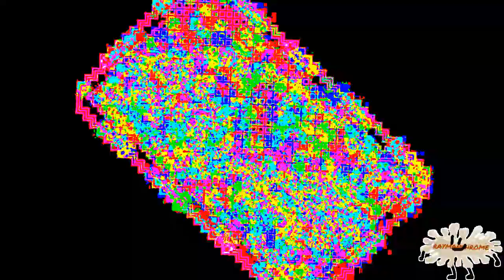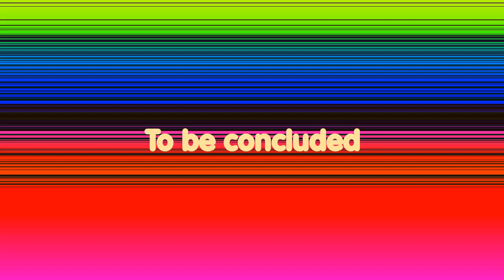[TENNIS] AND LOSYASH POWERS ARE ACTIVATED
Round 29 vs myself in Losyash Tennis